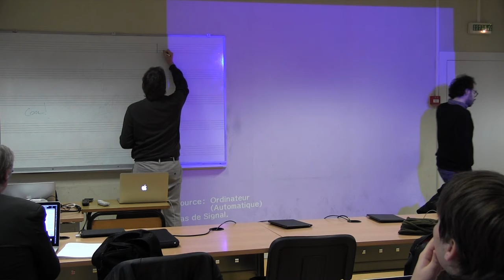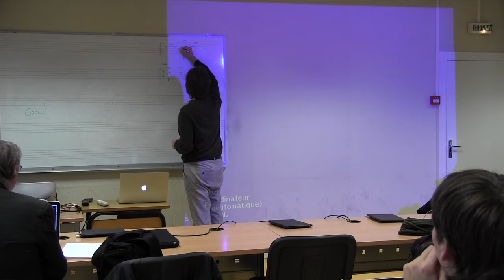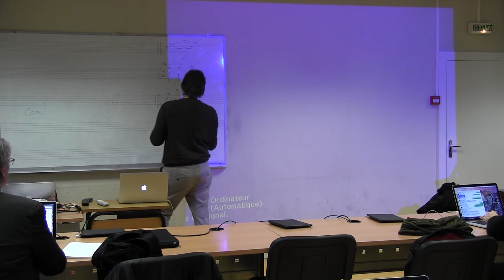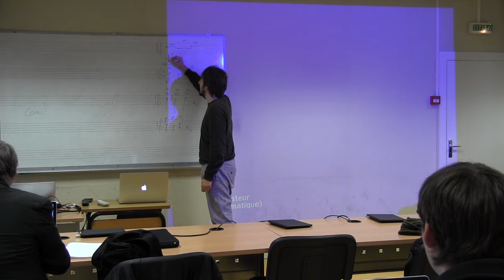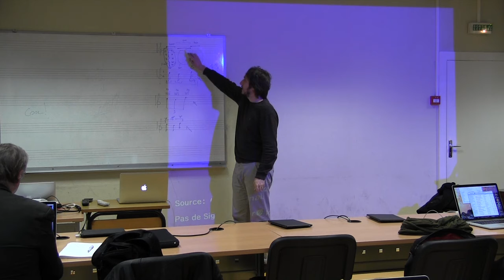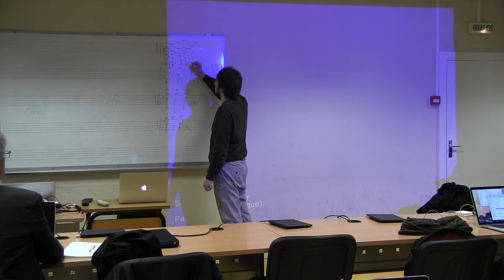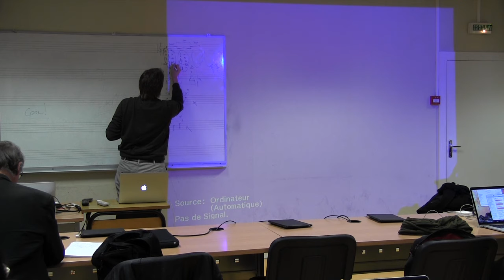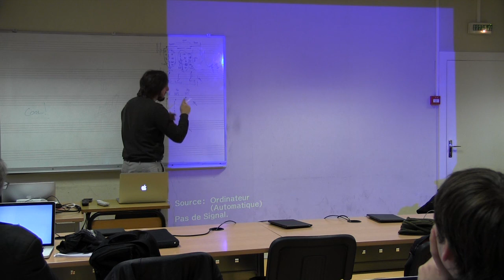106 theory - roll2score propotional2traditional - duration contrainte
bach.max Workshop - computer-assisted composition in Max - Andrea Agostini & Daniele Ghisi - Ariane#